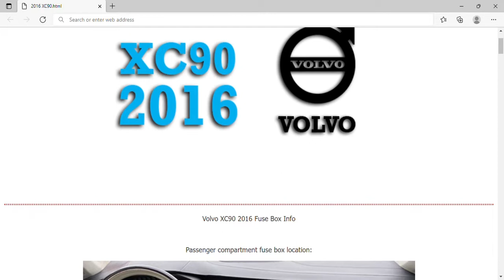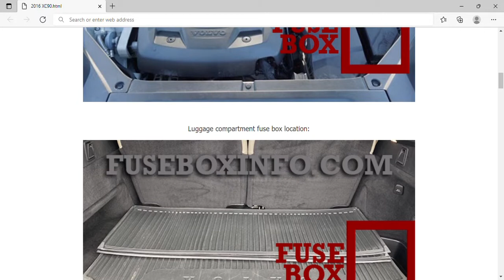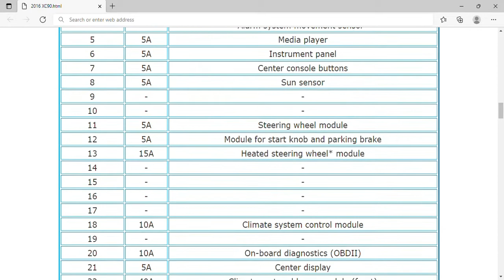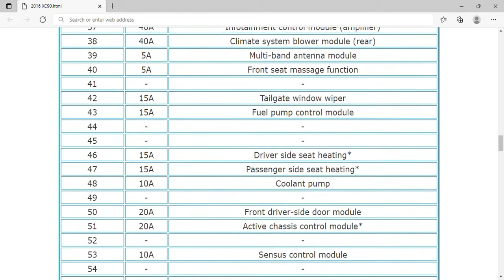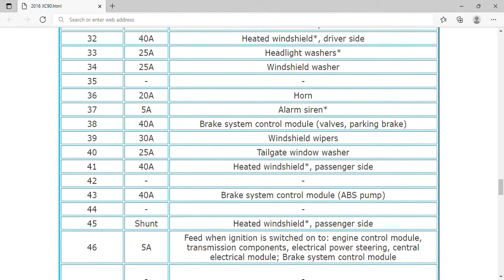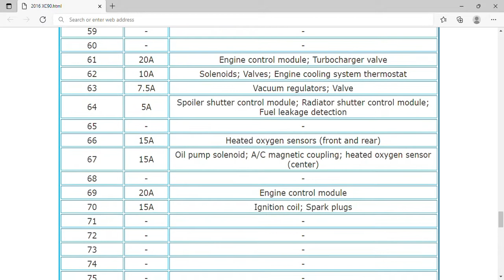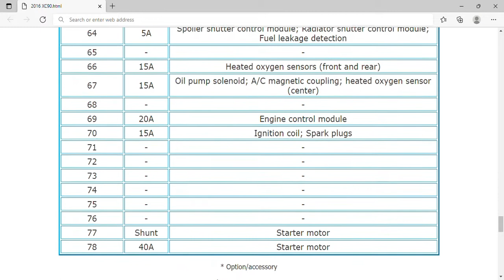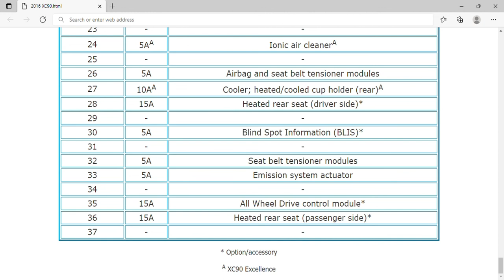2016 Volvo XC90 Fuse Box Info | Fuses | Location | Diagrams | Layout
2016 Volvo XC90 Fuse Box Info | Fuses | Location | Diagrams | Layout